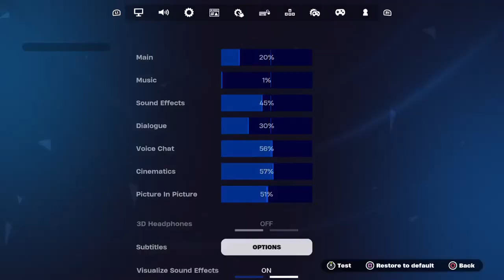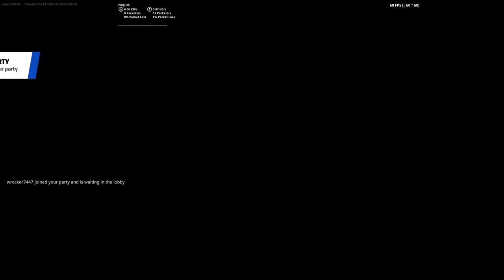Live stream with da boys